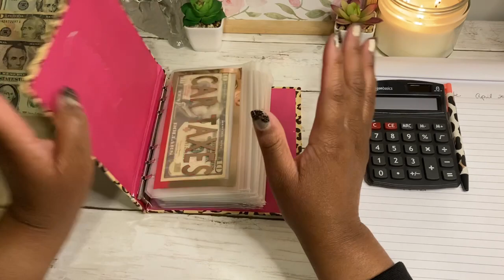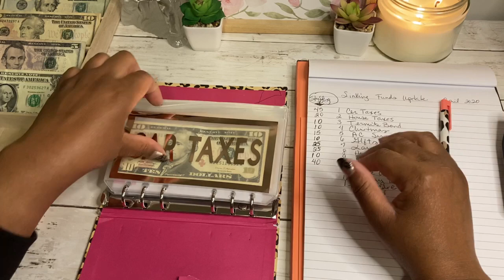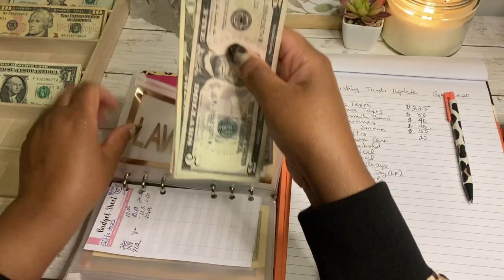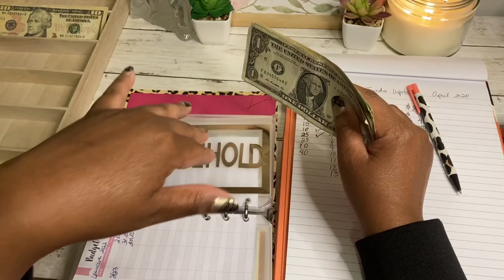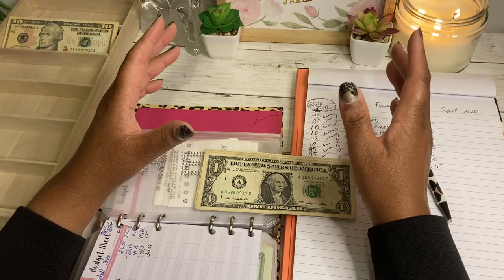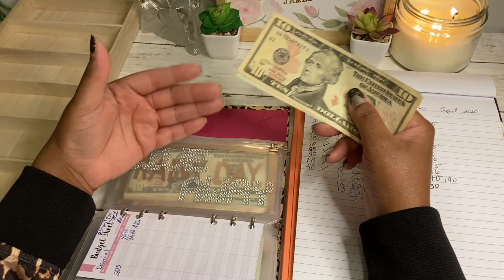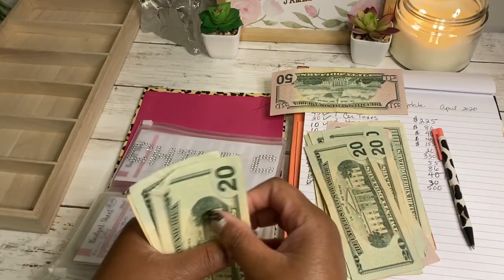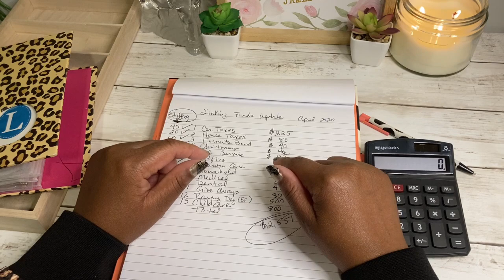Sinking Funds Cash Stuffing + Update April 2022 // RANTING VIDEO //Low Income ✨ Single Mom Budget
Hi Beautiful!!!

Join me every Monday @ 9pm and Saturdays after 5pm to see how I am saving and crushing debt! Also, set your notifications because I may sneak another video in during the week.  You gotta stay alert or you will miss it.  👀❤️

MUST WATCH!

💰Sinking Funds Tracker (Etsy)

🎂 Birthday Savings Tracker (Etsy)

Muah!!!😘